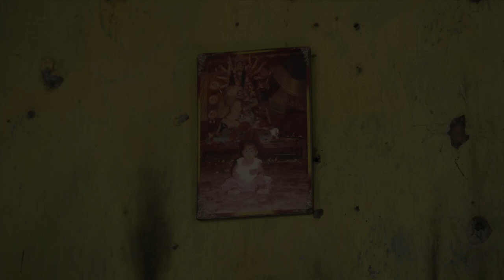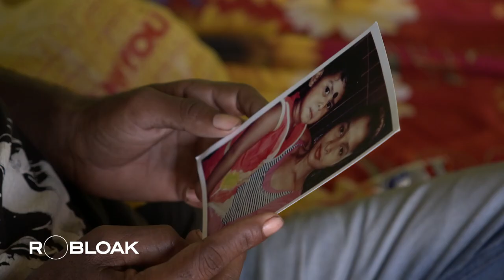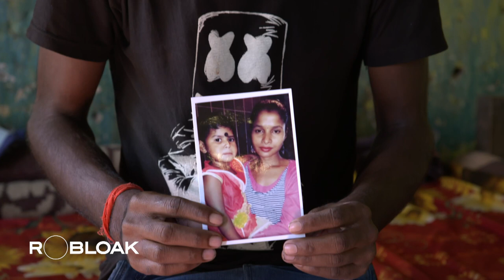The Human Cost of Tea: India's Exploited Plantation Workers.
India is one of the top producers and exporters of tea in the world.

However, behind the sophisticated taste and aroma that many people adore, tea plantation workers face a difficult quality of life, low wages, potential dangers, and the risk of being deceived into labor exploitation.

The bitterness of the taste of tea pales in comparison to the bitterness of life experienced by tea plantation workers.